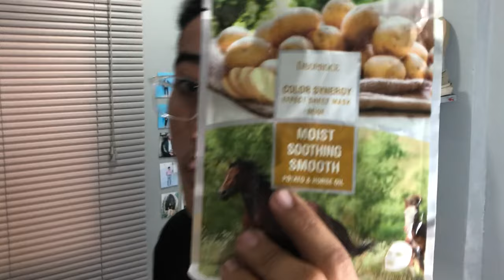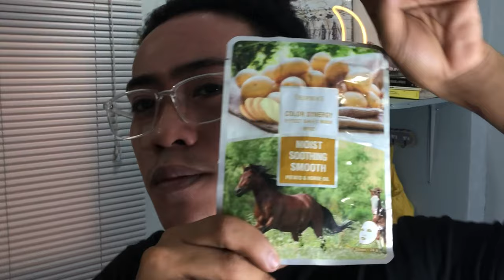BAKIT NGA BA TAYO NAGKAKA PIMPLES? SKIN CARE TIPS & IDEAS 💡 + HOLY GRAIL SKIN CARE PRODUCTS